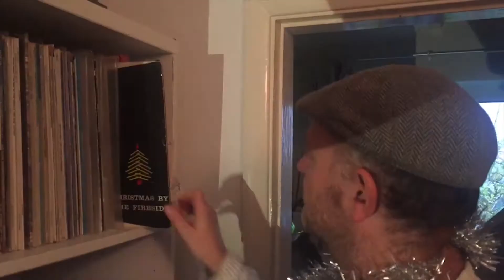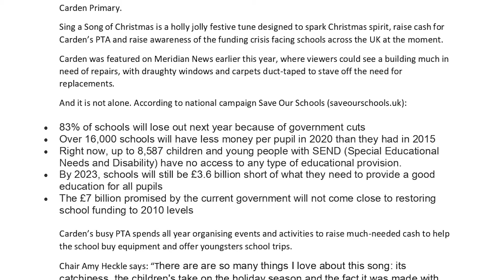Christmas Initiative featuring local musician, Glen Richardson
A unique Christmas Initiative featuring local musician, Glen Richardson, and his children for a catchy sing along - with all proceeds going to one of our local schools - Carden Primary School.